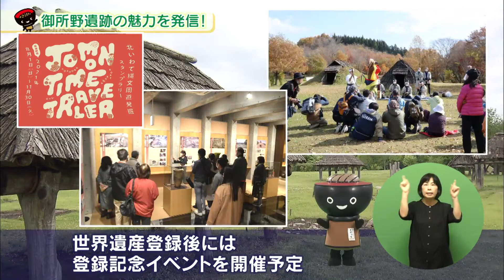【いわて！わんこ広報室】 第13回「御所野遺跡の魅力を発信！ ～地域の「宝」を世界の「宝」へ～」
2021年7月21日放送
一戸町にある御所野遺跡。
縄文時代の「大規模なムラの跡」で、当時の住居が“土屋根”であったことが初めて証明された、歴史的価値の高い遺跡です。
今回は地域の皆さんの取り組み、活動を紹介します。